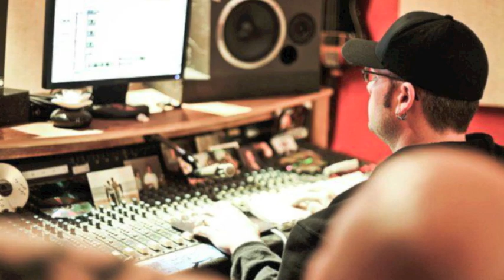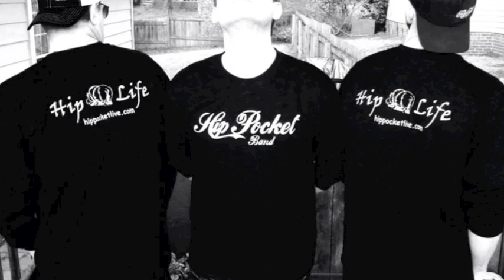HIP POCKET - (new album preview )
A sneak peak at a couple songs off the new Hip Pocket album being produced by Miami's own.. Francisco Del (aka Star).  The album is set for release in April 2014 (hopefully)... BUT WE STILL NEED YOUR HELP!!  This is our final plea to our fans, friends & families to help us reach our goal of $30,000 on our indiegogo campaign... which was created in February to assist in funding the project.  This is your music.. We just gotta get it to you.  Time for the HP FAMILY to rally!!  Thanks & hope y'all enjoy...